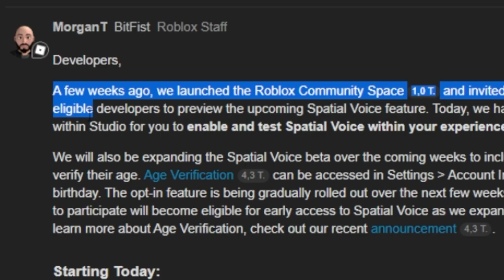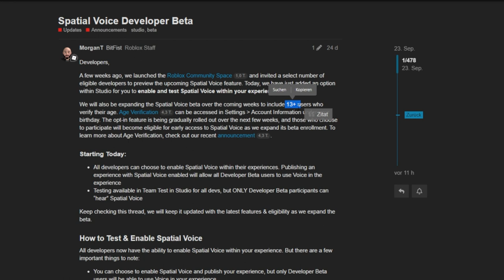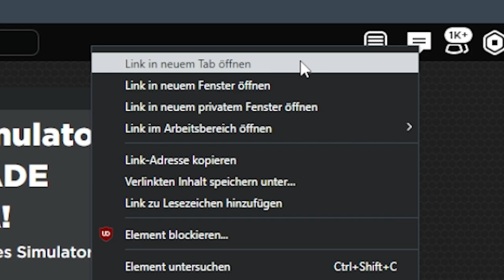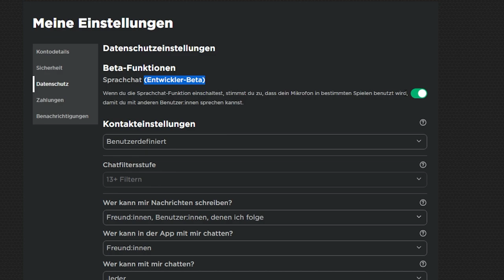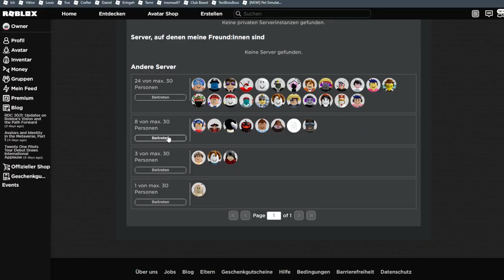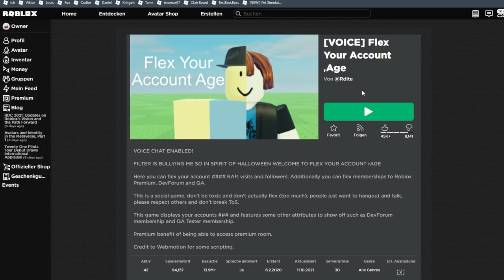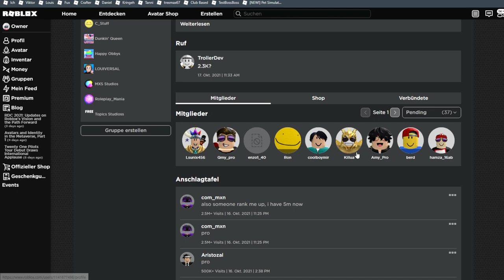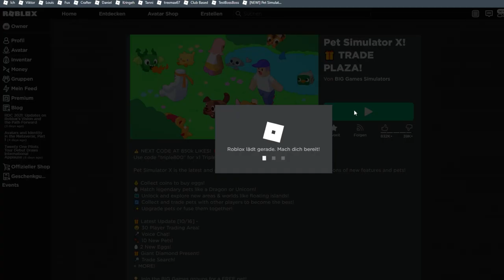Wie bekommt man Voice Chat in Roblox? | Roblox deutsch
Hey Leute! Heute zeige ich euch, wie ihr auch den Roblox Voice Chat in Roblox nutzen könnt!

Zuallererst müsst ihr in Roblox euer Alter verifizieren, denn Voice Chat ist an 13 Jahren. Dann wäre es praktisch, wenn ihr schon ein paar Roblox Spiele entwickelt habt, weil Roblox sich für die Spatial Voice Developer Beter vorrangig Developer aussucht.

Wenn diese Voraussetzungen erfüllt sind, kann es sein, dass ihr von Roblox eine Nachricht bekommt. mit dem Inhalt: "You have been selected to participate in the Spatial Voice Developer Beta."
Wenn das der Fall ist, geht in eure Privacy Settings und aktiviert das Beta Feature: Spatial Voice.

Und schon könnt ihr in Spielen, welche Voice Chat aktiviert haben, wie zum Beispiel Pet Simulator X, mit anderen Spielern sprechen, die das Feature auch haben.

Wenn ihr noch kein Voice Chat in Roblox habt, müsst ihr leider warten, bis ihr eingeladen werdet oder Roblox Voice Chat öffentlich für alle wird (ab 13 natürlich)

–               ↓ LINKS ↓                   –

–                ↓ TAGS ↓                   –